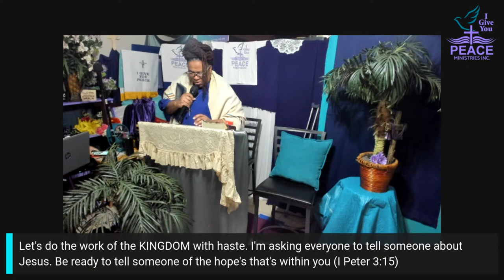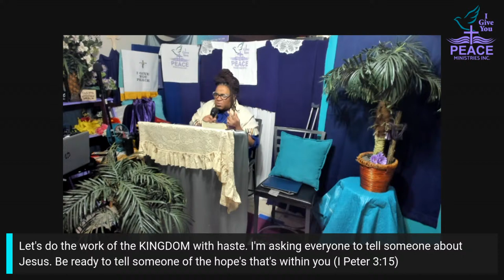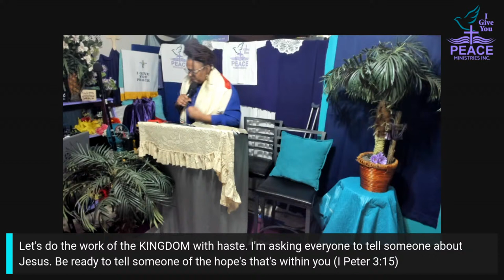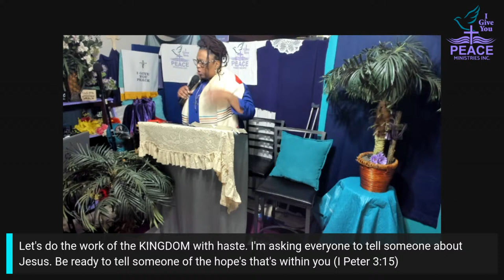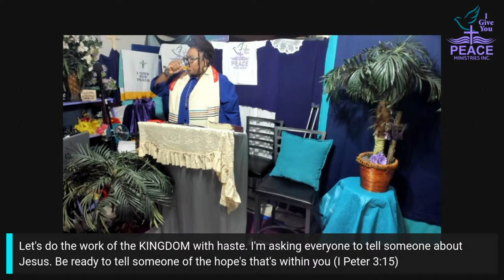HOLY GHOST FIRE LEAD PRAYER!!!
The Spirit of God (Holy Spirit or Holy Ghost) is the line between the church of Jesus Christ & the church of the antichrist.  Though Jesus was the Word made Flesh, He depended, communed, fasted, prayed, obeyed the law of God & man, studied, taught, performed miracles... in God, through the Person of the Holy Spirit. Jesus taught the apostles the same pattern & they taught their disciples the same, thereby forming the framework of the early church. Let's search the Scriptures for a deeper revelation.

Your giving helps to strengthen our hands, so that we can continue doing the work of the Kingdom.  We are positioned to secure our multipurpose building with a youth division, senior program & a kitchen.  Our facility will be a Christ centered umbrella that provides a wide array of purposeful life changing opportunities, training & development. IGYP MINISTRIES INC in its entirety, will undoubtedly continue working in the trenches to guide our young people, to choose paths that will help them make something of themselves. The streets won't have anything comparable to what God is doing through our ministry to help our youth, encourage our seniors & feed our community.  Be apart of the healing & rebuilding of Troy, NY,  Upstate NY & the world.

3) For a $20 gift + shipping (if necessary), we will send you a T-shirt that saturated with prayer. .

5b) By mail:  30 3rd St Troy NY 12180 or